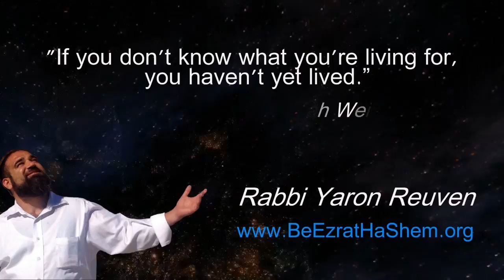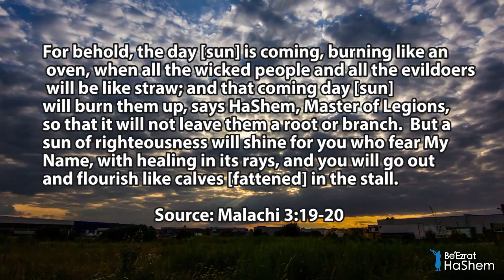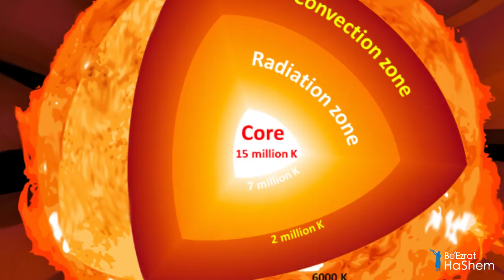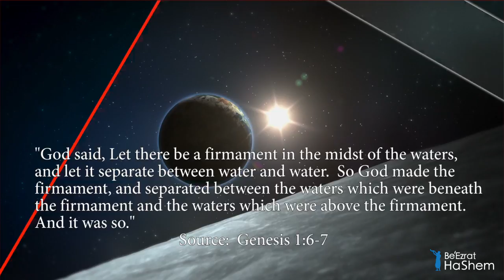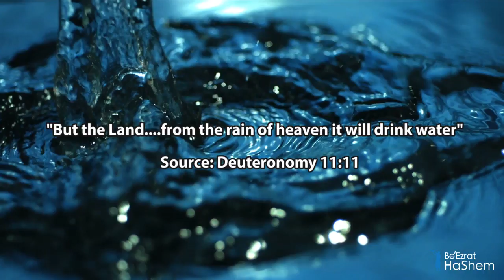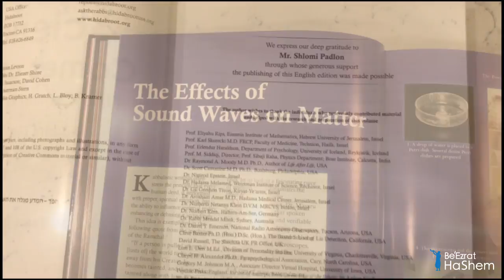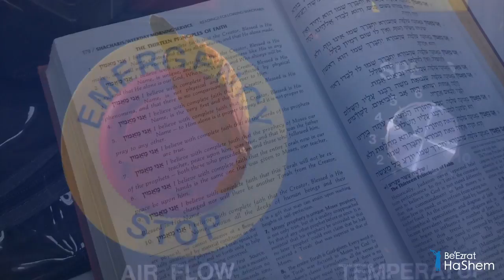TORAH, SCIENCE & ANCIENT WISDOM (PART 3) The Movie By BeEzrat HaShem (13 Minutes)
Rabbi Yaron Reuven discusses the connection between Torah, science, and ancient wisdom, focusing on the power of words and their impact on the world. He explains how HaShem created the sun with an outer shell to protect us from its intense heat. The sun, along with oxygen levels on Earth, are perfectly balanced to sustain life.

Rabbi Reuven then delves into the idea of water from above the heavens, explaining that it comes from comets that release water as they pass by the sun. This supports the Torah's account of water being separated above and below the heavens. He further highlights the power of words, referencing studies on how speaking words of kindness and blessings can positively affect water molecules and plant growth, while curses have a negative impact. As our bodies are primarily composed of water, our words have a profound impact on our own health and well-being.